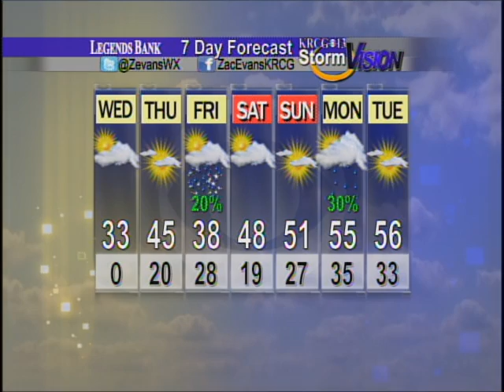Mid-Missouri Weather (02/12): Starting To Warm Up